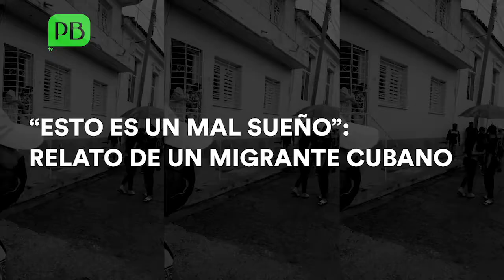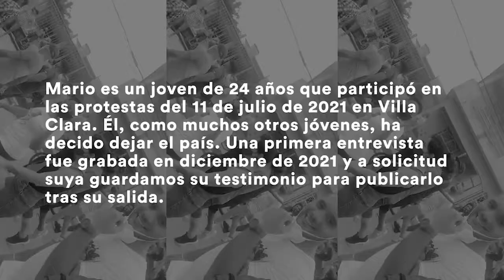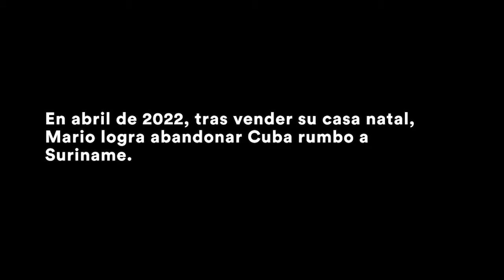“Esto es un mal sueño”. Relato de un migrante cubano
Mario participó el pasado 11 de julio en las protestas que ocurrieron en Santa Clara, Villa Clara. La persecución iniciada tras estos hechos, así como el agravamiento de la situación política y social en Cuba, lo obligaron a emigrar. Esta es la historia de por qué y cómo un joven de 24 años abandona su país.